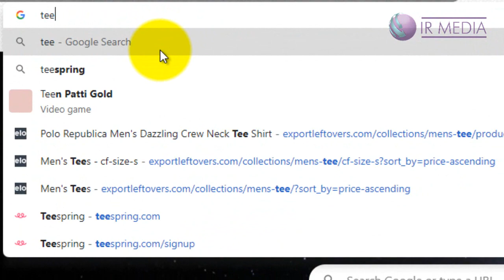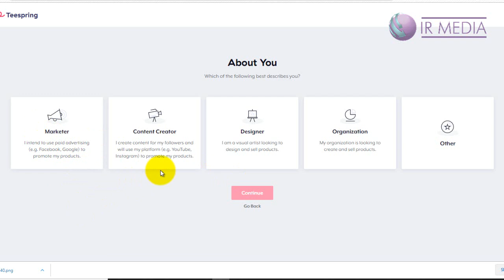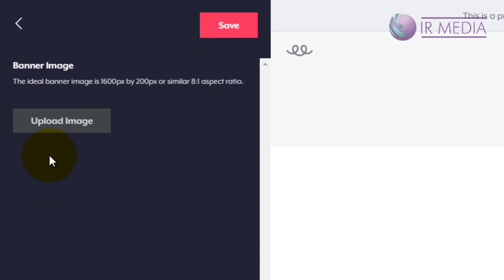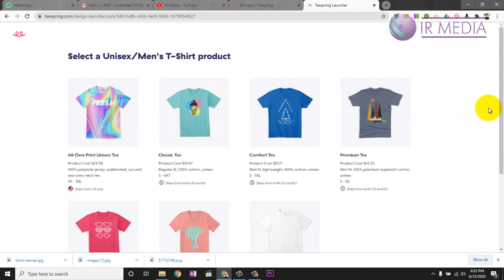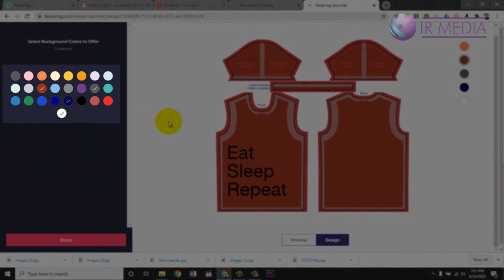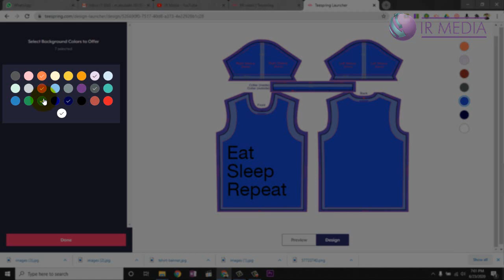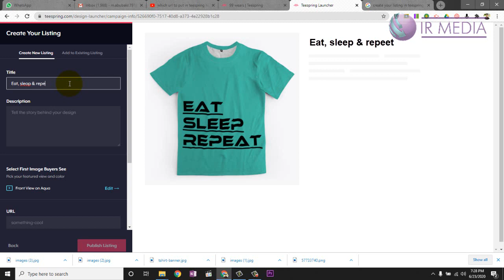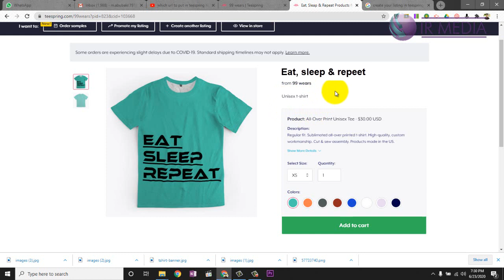Make T Shirt Brand and Sell with ZERO INVESTMENT | Make money online | Urdu Hindi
If you have a laptop, and some basic design skills and taste, you can start your own business and make money online selling t shirts!